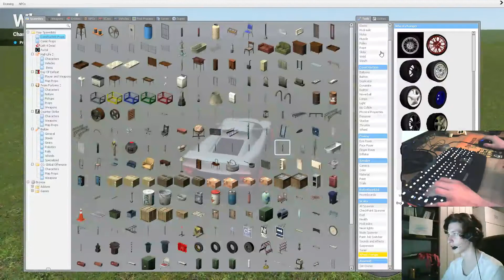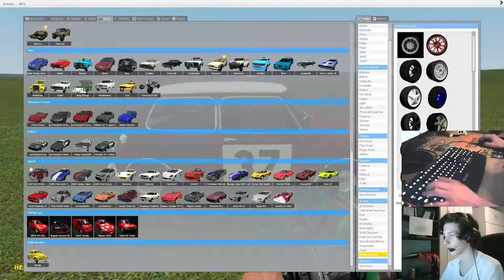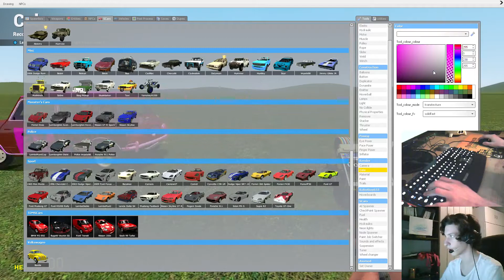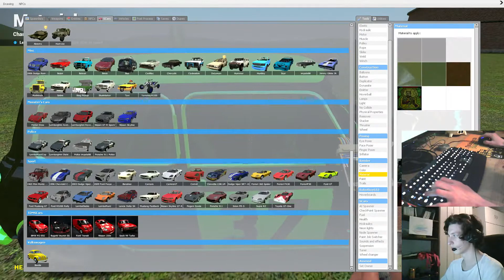Garry's Mod Stream, litt av den ihvertfall. - 1 / 7